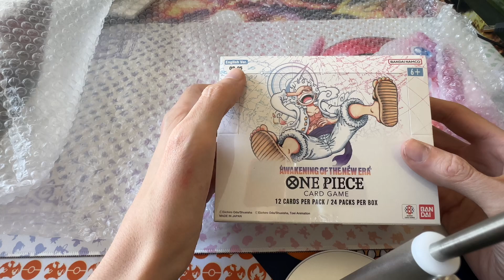Investissement display autre que Pokémon what pas de Pokémon pouffff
Changement de série pour l’investissement surprise